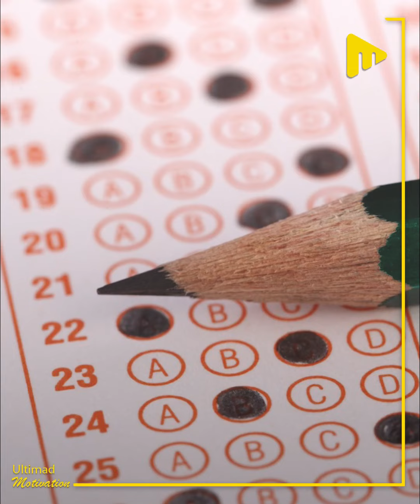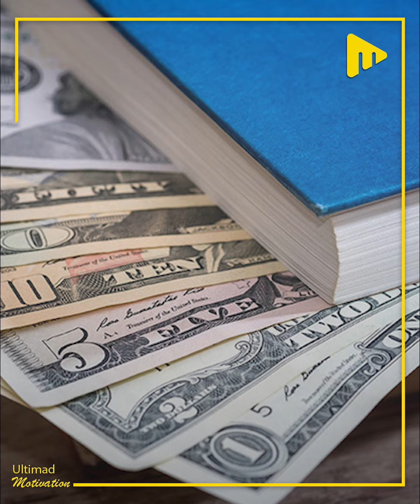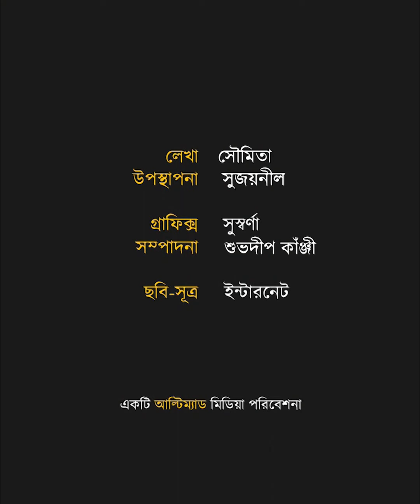সিঙারা বিক্রির টাকা দিয়েই তৈরি হবে ভবিষ্যতের ডাক্তার! | Ultimad Motivation Official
সিঙারা বিক্রি করা এই ছেলে এবার থেকে ডাক্তারি পড়বে!
সিঙারা বিক্রির টাকা দিয়েই তৈরি হবে ভবিষ্যতের ডাক্তার!